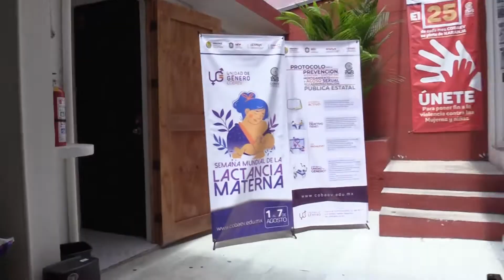Sala de Lactancia COBAEV